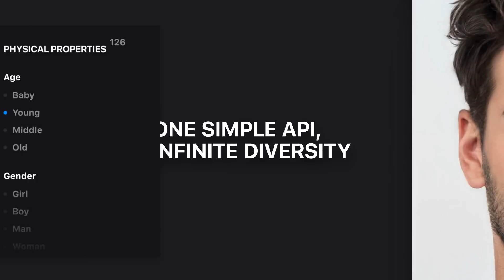100K AI Generated Faces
Free resource of 100k diverse faces generated by AI.

We have put together a free resource of 100k faces for you to use however you wish. But these aren't just normal faces. These images were produced completely by our artificial intelligence — none of these people are real!

Everything is free to use as long as you include link attribution back so that more people can find us.

We are currently working hard to train and refine our generative models toward our ultimate goal: creating a simple API that can produce infinite diversity. We are iterating fast, but things aren’t perfect quite yet. When you see a face that is a bit ‘off’, just give it some slack. 😅

We also know that the future can be unnerving at times. That is why we went above and beyond to assure personal safety in our systems. All of our training data was shot in-house and is fully model released. No images were pulled from stock media or scraped from the internet. This requires thousands of hours of labor, but in the end, we know it will be worth it!

These faces feature:
- Consistent lighting
- Consistent sizing
- Range of angles, positions
- Range of facial expressions
- Wide variety of ethnicities
- All ages
- All face shapes

Have your next mockup, presentation or website looking great with these fresh faces. No copyrights, royalties, or other legal issues to worry about!

Have fun and let us know what you make!